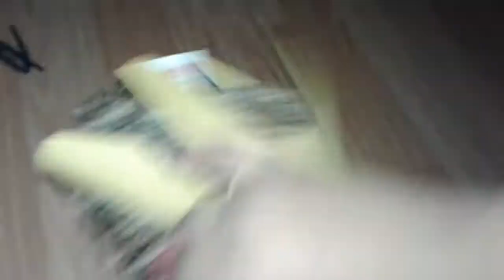Lion attacks Cincinnati